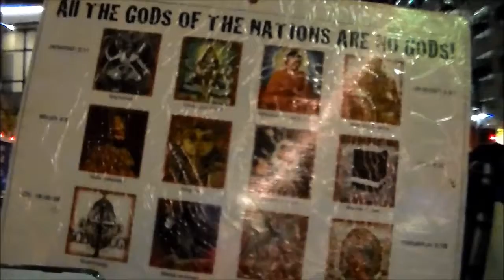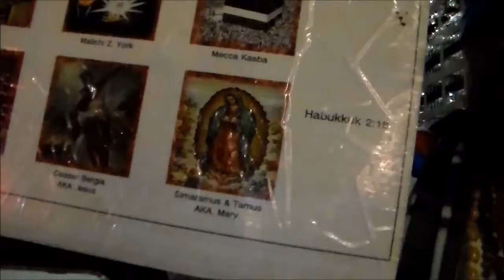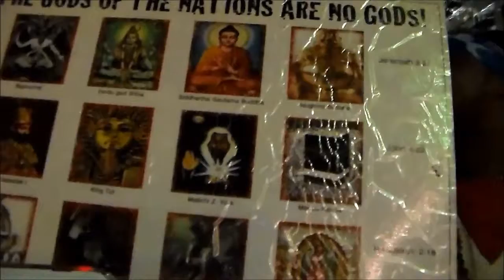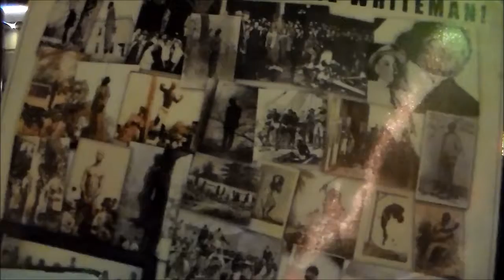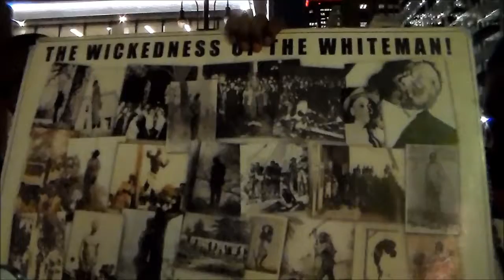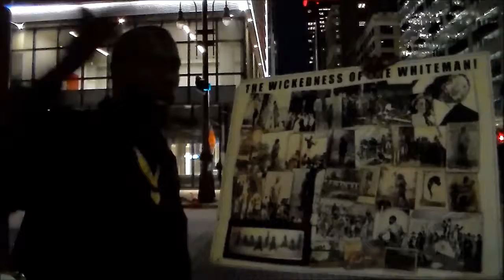THE BLOODY CITY PREYS ON THE DEAD